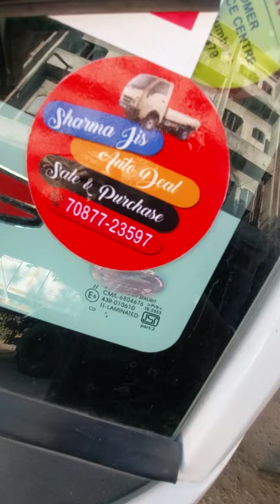intra v10AC Model 2023